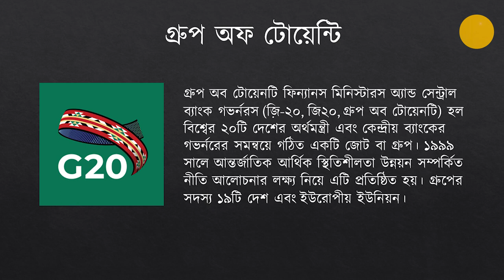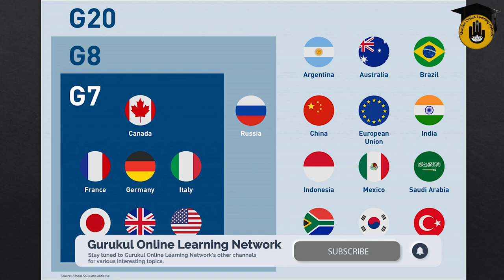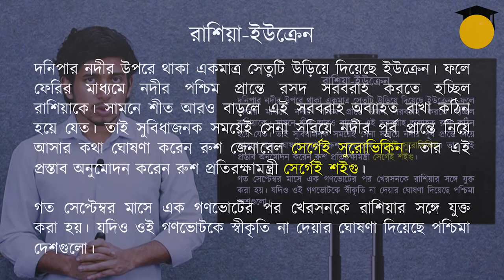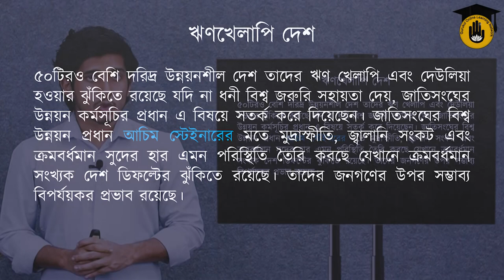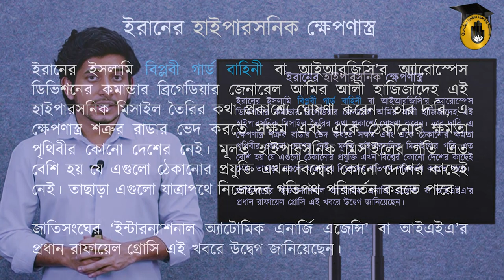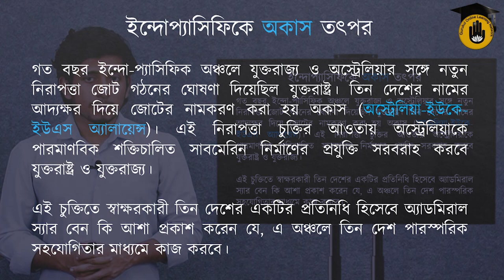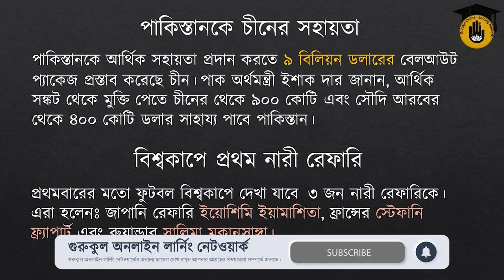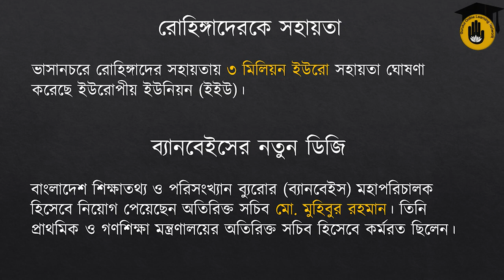৫ই নভেম্বর – ১১ই নভেম্বর : সাম্প্রতিক সাধারণ জ্ঞান (আন্তর্জাতিক এবং অভ্যন্তরীণ)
আজ রেজওয়ান খায়ের ফাহিম আলোচনা করেছেন ৫ই নভেম্বর – ১১ই নভেম্বর ঘোটে যাওয়া আন্তর্জাতিক এবং অভ্যন্তরীণ সকল ঘটনাবলি নিয়ে। আমরা আশা করি আমাদের এই ভিডিওটি আপনাদের একটু হলেও উপকারে আসবে।